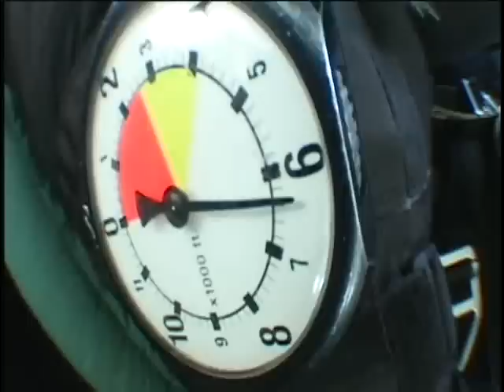jordan lee sky diving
jordan lee sky diving in chicago for the first time